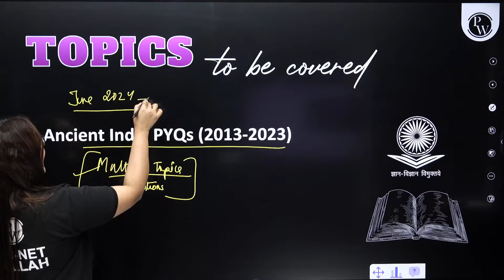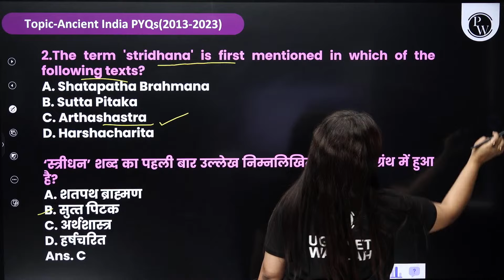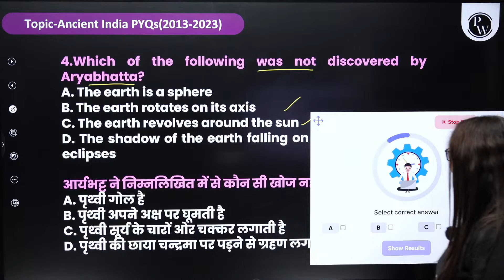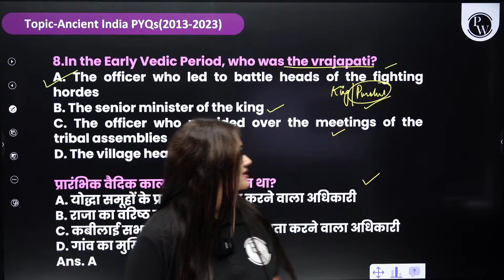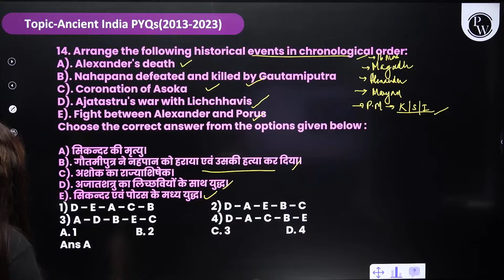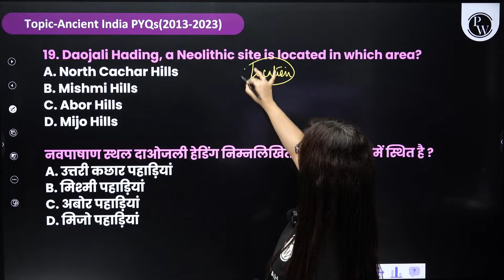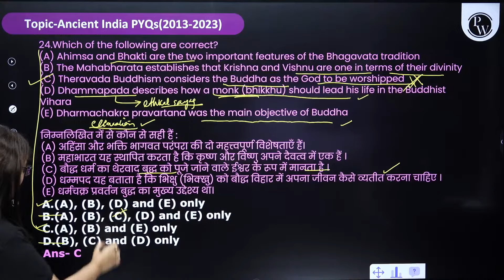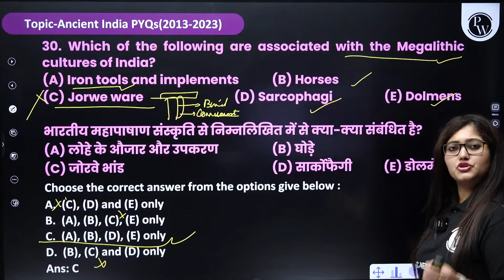Ancient Indian History PYQs of Last 10 Years (2013 - 2023) | UGC NET History 2024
📚🕰️ Dive into the rich tapestry of Ancient India PYQs of Last 10 Years (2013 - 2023) with our latest YouTube video! 🏛️ Unlock the key to success in UGC NET History 2024 as we delve into the Last 10 Years' Previous Year Questions (PYQs) from 2013 to 2023 in the History section.

📌📌Batch Offerings:

- PDF Notes
📌 PW UGC NET  SOCIAL MEDIA -